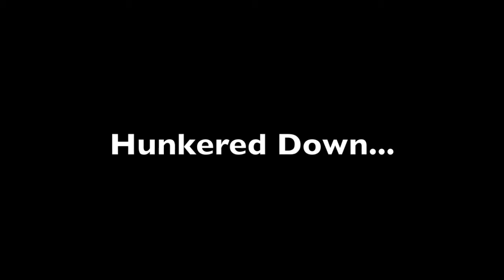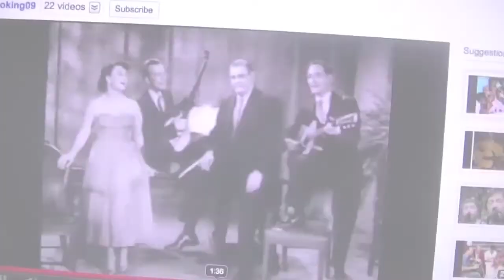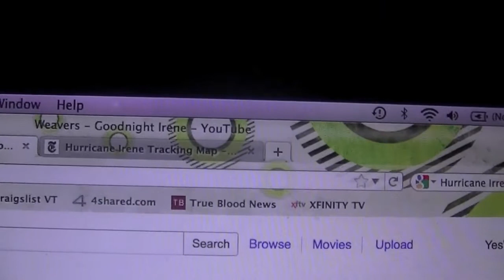Peggy and Illean Hunker Down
As Hurricane Irene unfolds across the east coast Illean and Peggy hunker down in a bedroom closet. Will the one legged queens survive the night? Or does only one make it out of the closet? And who is Ferdinand?